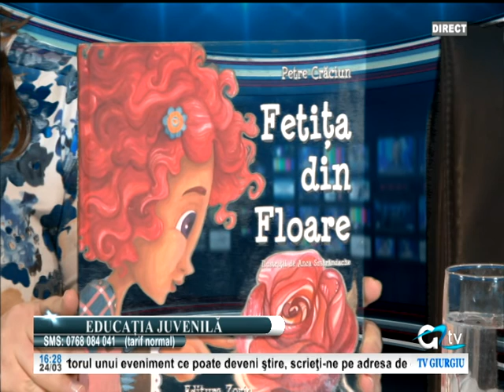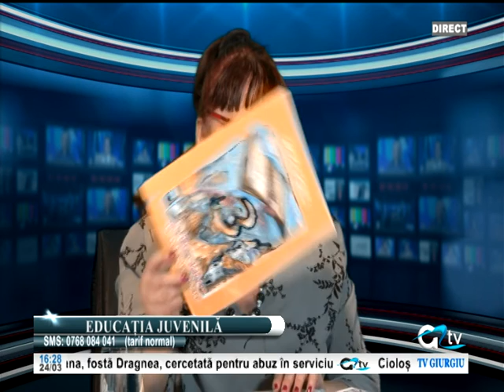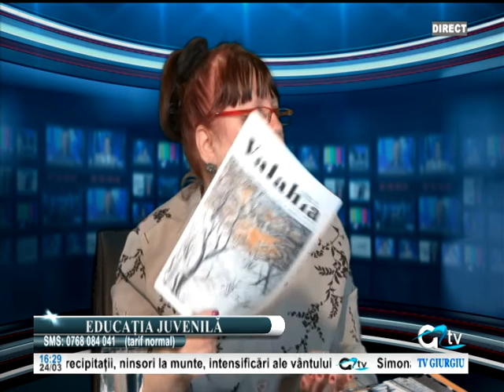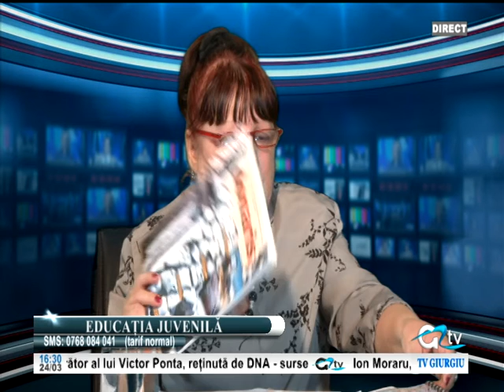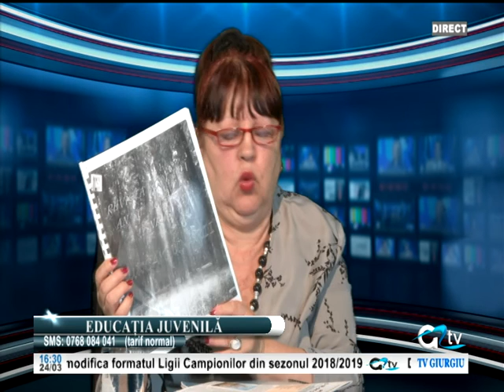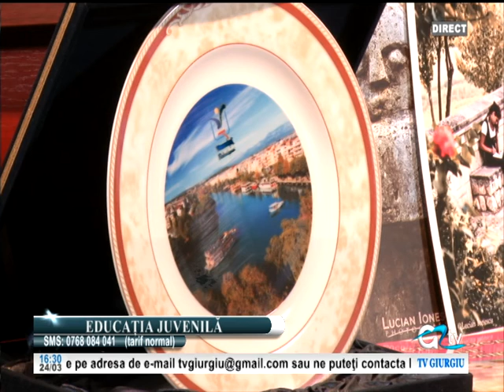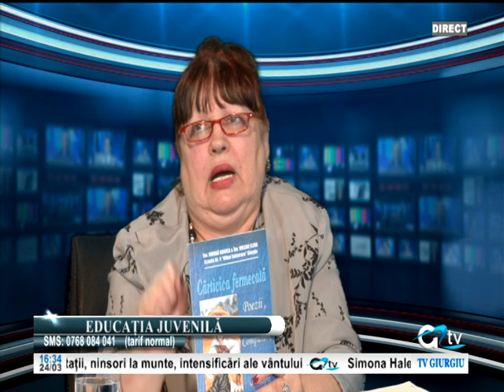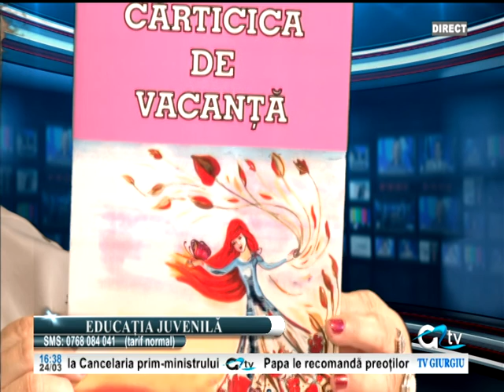24 MARTIE EDUCATIA JUVENILA